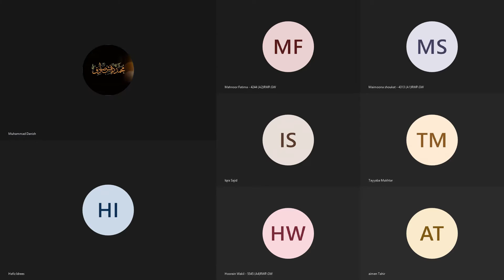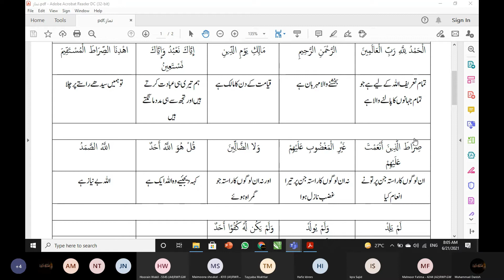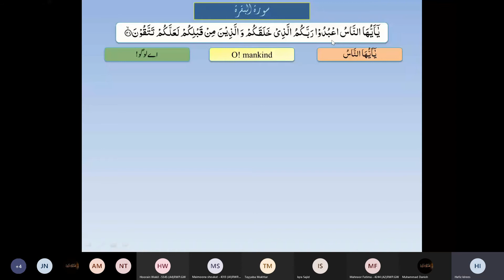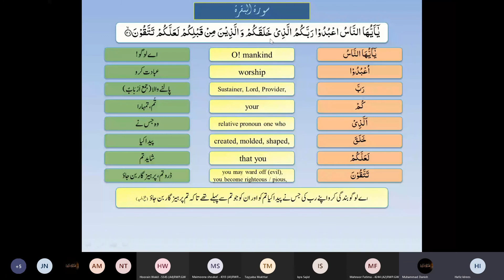Askaria Schools and Colleges | Online Morning Assembly #27